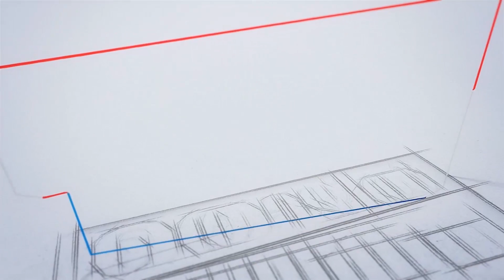UAE നിരവധി തൊഴിലവസരങ്ങൾ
"യുഎഇയിലും സൗദിയിലും
അധ്യാപകർക്ക് വൻ അവസരം
അനധ്യാപക തസ്തികകളിലും
നിറയെ  ഒഴിവ്, കൈനിറയെ ശമ്പളം